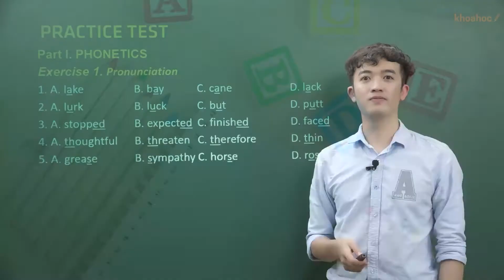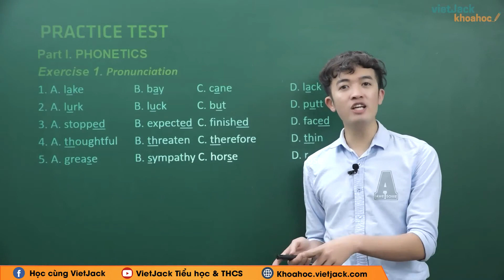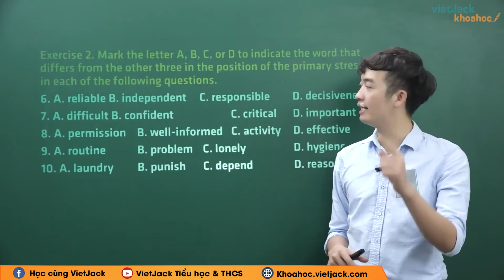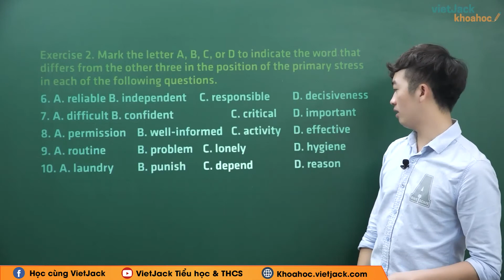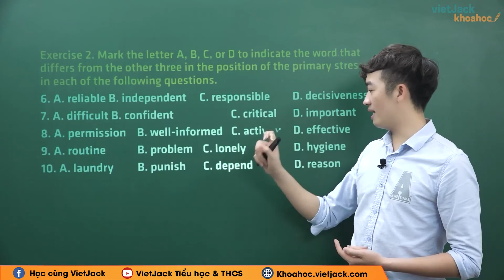Unit 3 Becoming Independent - Ngữ âm - Tiếng Anh 11 - Thầy Phạm Bá Đạt (HAY NHẤT)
Tiếng Anh 11 - Unit 3 Becoming Independent - Ngữ âm

Trong bài giảng Unit 3 Becoming Independent - Ngữ âm thầy sẽ giúp các em tổng hợp kiến thức về từ vựng, ngữ pháp... kiến thức trọng tâm trong chương trình Tiếng Anh 11. Bên cạnh đó thầy sẽ giải chi tiết các một số ví dụ minh họa. Chú ý theo dõi bài học cùng thầy nhé !